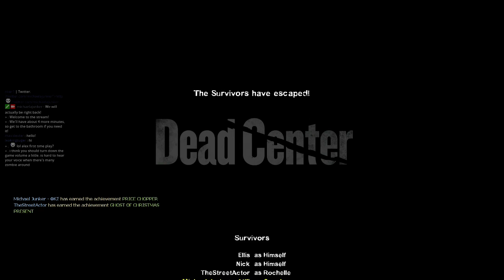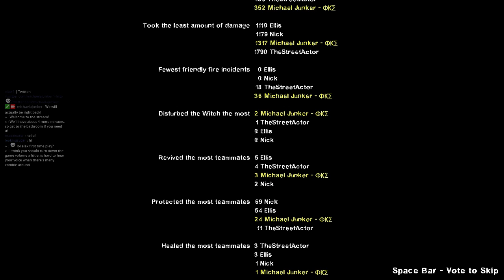Left 4 Dead 2 (Video 1)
I play L4D2 for the very first time with my buddy Alex!